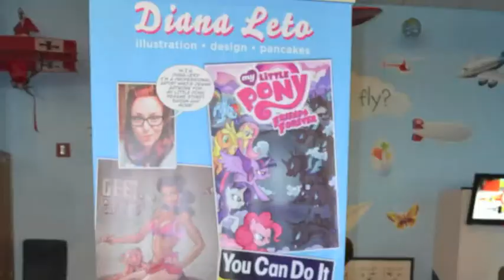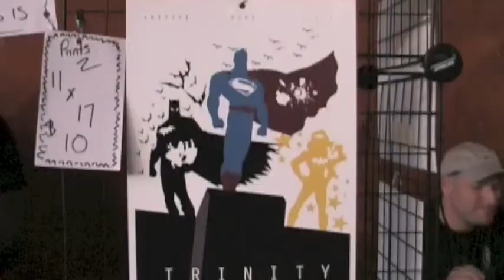Roundtable studios interview at ETERNAL CON 2015.